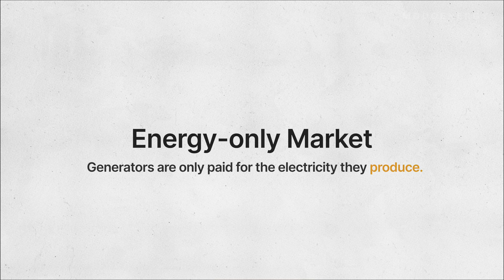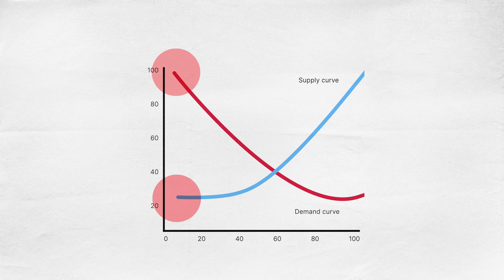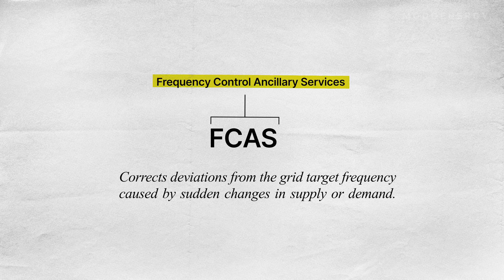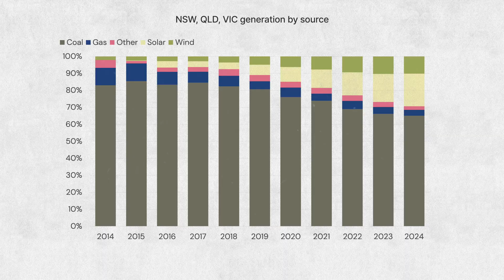Introduction to the National Electricity Market (The Energy Academy: Australia - E2)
In episode 2, learn the key information about Australia's National Electricity Market, including the key regulatory bodies along with an intro into the market structure and the different generation mix across the participating states.

For more insights on the NEM, head to the Modo Energy Terminal.